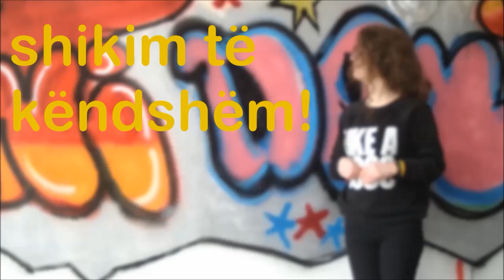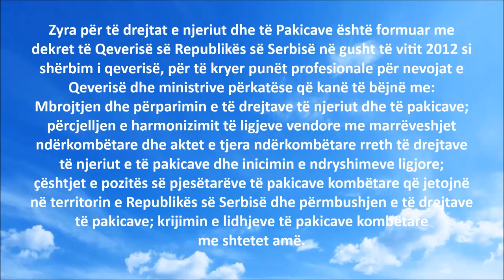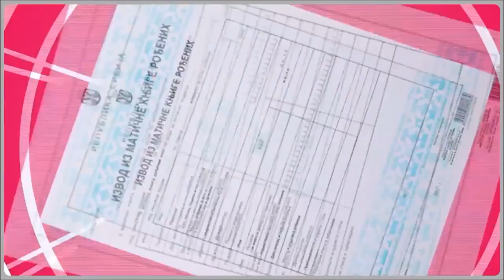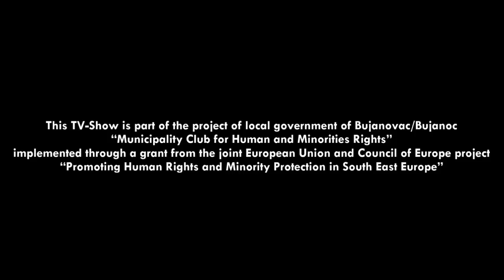TV SHOW - 12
MCHMR TV Show 12
This TV-Show is part of the project of local government of Bujanovac/Bujanoc “Municipality Club for Human and Minorities Rights” implemented through a grant from the joint European Union and Council of Europe project “Promoting Human Rights and Minority Protection in South East Europe”